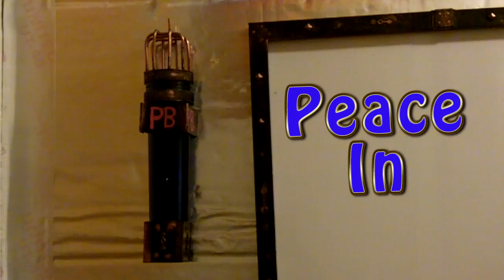Peak Oil Update For September 2016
Here is a peak oil news update with declining U.S. oil output numbers